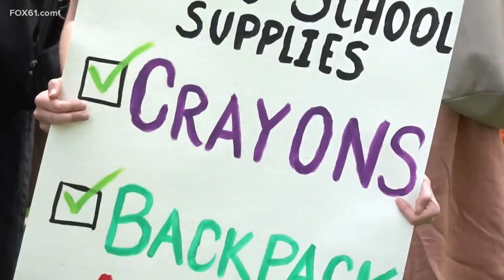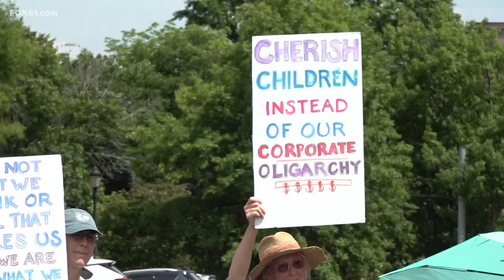March For Our Lives demands gun reform at Connecticut Capitol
Hundreds marched from Bushnell Park to the Capitol Saturday to call for nationwide gun reform after the Texas elementary school shooting.